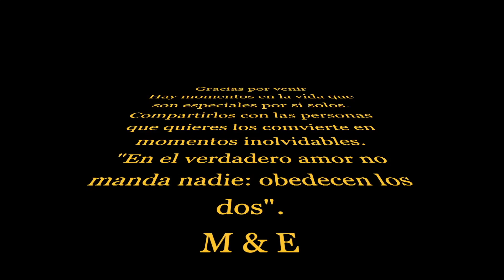BODA M & E 26ENERO2019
El matrimonio (del latín: matrimonīum)1​ es una antigua institución social, presente en gran cantidad de culturas, que establece un vínculo conyugal entre personas naturales, reconocido y consolidado por medio de prácticas comunitarias y normas legales, consuetudinarias, religiosas o morales. La unión matrimonial establece entre los cónyuges —y en muchos casos también entre las familias de origen de estos— derechos y obligaciones que varían considerablemente según las normas que lo regulan en cada sociedad. El matrimonio es una realidad que tiene su propio modo de ser, que puede y debe ser regulado por el ordenamiento jurídico, pero no es creada ni definida por las leyes.2​

Las normas matrimoniales están vinculadas con aquellas que regulan las relaciones sexuales (incesto, adulterio, exclusividad sexual, monogamia, poligamia), la reproducción y la filiación de los hijos, según las reglas del sistema de parentesco vigente. El matrimonio suele estar estrechamente relacionado con la familia y en algunos casos constituye su núcleo. Las reglas sobre finalización del matrimonio incluyen aquellas referidas al divorcio.

Tradicionalmente el matrimonio se concretaba sin tener en cuenta la voluntad de los contrayentes, incluso contra su voluntad o por la fuerza, muchas veces legitimando la posesión forzada de las mujeres por parte de los hombres. En los últimos dos siglos se ha universalizado la exigencia del libre y pleno consentimiento de los contrayentes para contraer matrimonio, como uno de los derechos humanos fundamentales.3​ Con respecto al género de los contrayentes, en los últimos años el movimiento LGBT ha obtenido en varios países el reconocimiento legal del matrimonio entre personas del mismo sexo.

En las sociedades actuales existen dos formas principales de matrimonio: matrimonio civil y matrimonio religioso. En el primer caso son las leyes del Estado las que establecen los derechos, deberes y requisitos, mientras que en el segundo caso son las normas o costumbres de la religión bajo la que se celebra. La coexistencia de ambas formas y el reconocimiento de su validez varían de acuerdo a cada sociedad.